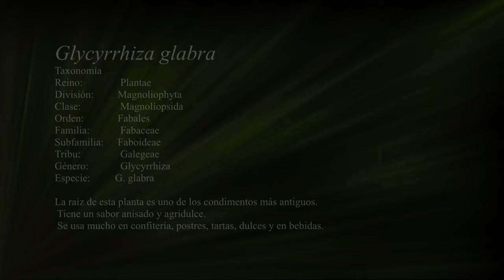Glycyrrhiza glabra-Regaliz-- -(214k30f)-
La raíz de esta planta es uno de los condimentos más antiguos.

REGALIZ DE PALO
Descripción
Es una herbácea perenne con raíces estoloníferas que alcanza 1 m de altura, con hojas pinnadas de alrededor de 7 a 15 cm de largo compuestas por 9 a 17 foliolos.
 Las flores, de 80 a 120 mm de largo, son púrpuras o azul pálido y surgen en pequeñas inflorescencias. El fruto es una legumbre oblonga de unos 2 a 3 cm con varias semillas.
​ Las raíces son estoloníferas, es decir, que se extienden horizontalmente y rebrotan, propagando así la planta

The root of this plant is one of the oldest condiments.

Description
It is a perennial herbaceous plant with stoloniferous roots that can reach 1 m in height, with pinnate leaves of around 7 to 15 cm long composed of 9 to 17 leaflets.
 The flowers, 80 to 120 mm long, are purple or pale blue and arise in small inflorescences. The fruit is an oblong legume of about 2 to 3 cm with several seeds.
The roots are stoloniferous, that is, they spread horizontally and re-sprout, thus propagating the plant